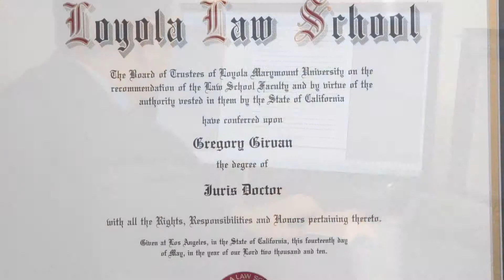Greg Girvan, CFLS*